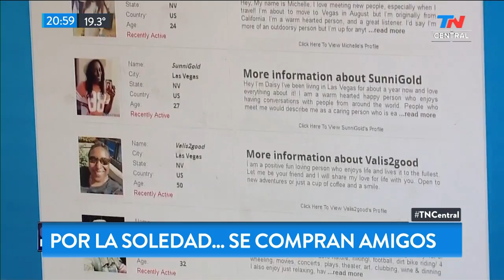Por la soledad... se compran amigos | TN CENTRAL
La soledad se está volviendo una epidemia en algunos países. Marina Abiuso nos cuenta lo que algunas personas empezaron a hacer en Estados Unidos: alquilar amigos.

Fragmento de "TN Central" emitido el Lunes 26 de Agosto de 2019.